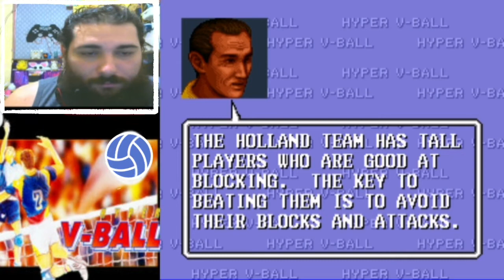Hyper V-ball #3 - Joe Higashi jogando pelo Japão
e aí galera, blz
vamos jogar mais duas partidas de vôlei nesse jogo incrível e nostálgico!
bora ver